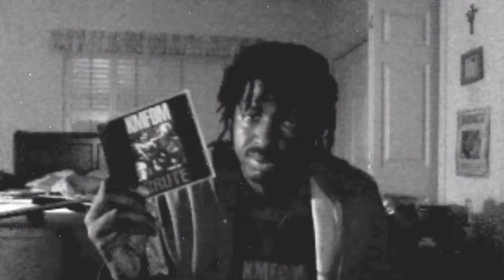Metal Minute - Glory